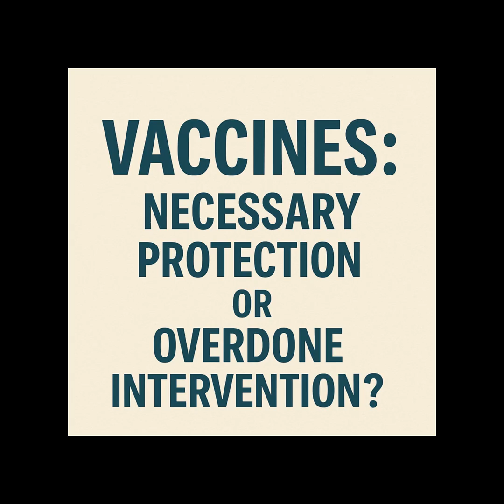Vaccines: Necessary Protection or Overdone Intervention?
We explore the complex topic of vaccines, questioning the dramatic increase in childhood vaccinations from the 1960s to the present day, particularly as many target diseases that are less prevalent. Arguments are presented regarding potential immune system overload from multiple shots, the safety of vaccine ingredients, and concerns about the testing duration and methodology of vaccines.